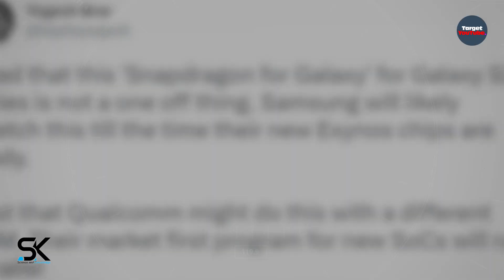Samsung Galaxy S24/S25 Ultra - WHOA, THIS IS INSANE!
Whoa! this is insane. The most futuristic Samsung Galaxy S24 Ultra/S25 Ultra 5G 2024/2025 will receive massive features. ◄ According to the latest news, Samsung may exclusively use Snapdragon processors for years to come. According to PhoneArena, well-known leaker Yogesh Brar says that this "Snapdragon for Galaxy" wouldn't be something extraordinary, a one-off, as Samsung could continue to rely on Qualcomm's services for several future flagships. This likely means a Qualcomm Snapdragon 8 Gen 3 processor for the Samsung Galaxy S24 Ultra lineup, Snapdragon 8 Gen 4 for the Samsung Galaxy S25 Ultra, and so on. Thanks!

SAK - SAK99